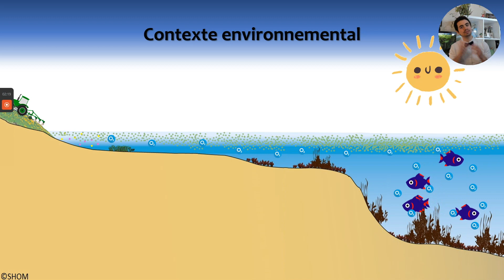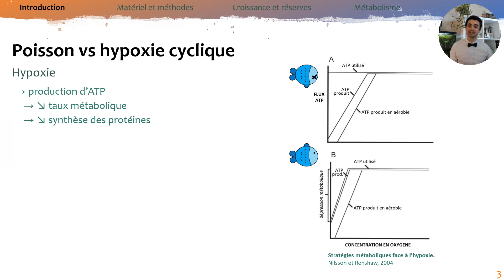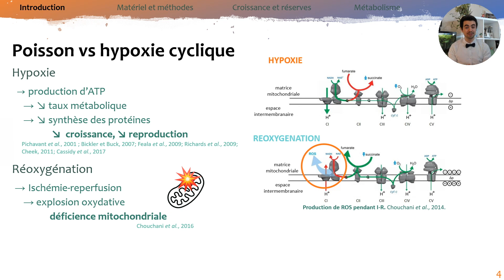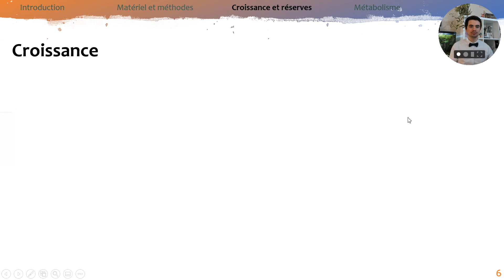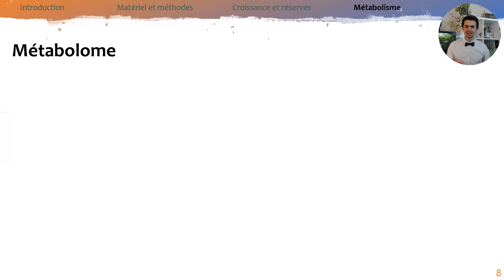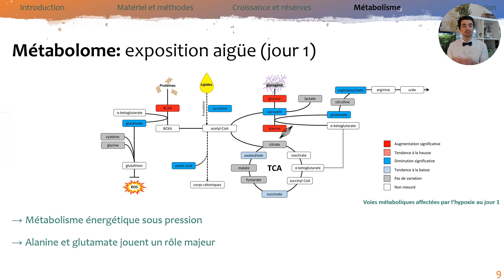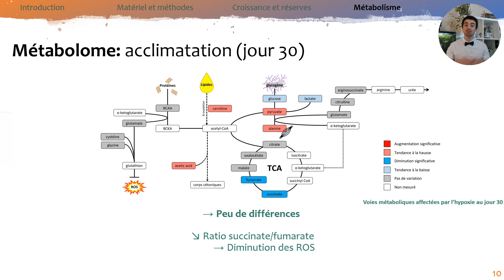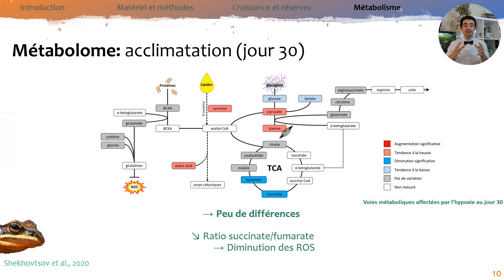Loïck Ducros - Impact de l’hypoxie cyclique chez le poisson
Titre complet : Impact de l’hypoxie cyclique chez le poisson : une simple formalité pour l’omble chevalier ?

Résumé : L’intensification des activités anthropiques engendre une hausse de l’eutrophisation des milieux aquatiques qui se traduit par une augmentation des populations d’algues. Suite à la photosynthèse et à la respiration, la concentration en oxygène dissous augmente pendant la journée puis chute drastiquement la nuit, engendrant un cycle quotidien d'alternance entre des conditions de normoxie et d'hypoxie. Face à cette hypoxie cyclique, les organismes aquatiques tels que les poissons doivent ajuster leur phénotype pour survivre. Le manque d’oxygène, ainsi que la réoxygénation des tissus, peuvent en effet avoir de graves répercussions sur leur physiologie. L’hypoxie est aujourd’hui une problématique mondiale majeure pour les écosystèmes et les pêcheries, mais nos connaissances restent limitées concernant l’impact de l’hypoxie cyclique. Pour survivre, nous supposons que les poissons doivent optimiser leur gestion de l’oxygène et réorganiser leurs activités physiologiques, mais que leur croissance en est négativement affectée. Ce projet a pour objectif de tester cette hypothèse en caractérisant l’impact de l’hypoxie cyclique chez un salmonidé, l’omble chevalier (Salvelinus alpinus). Les poissons ont été exposés à des cycles d’hypoxie pendant un mois et échantillonnés à différentes périodes. Les individus ont été pesés, mesurés et leurs tissus prélevés. Les réserves glucidiques et lipidiques ont été mesurées respectivement dans le muscle et le foie. Le métabolome du foie a également été caractérisé. Contrairement à notre hypothèse initiale, l’hypoxie cyclique n’a pas induit une diminution du taux de croissance chez le poisson après un mois d’exposition. L’indice hépato-somatique et la masse viscérale n’ont également pas été affectés et les réserves énergétiques n’ont pas été dégradées. Les concentrations relatives des métabolites indiquent une profonde réorganisation des activités physiologiques lors des premiers jours d’hypoxie cyclique. L’omble chevalier serait ainsi capable de s’acclimater à l’hypoxie cyclique sans pour autant réduire l’énergie allouée à sa croissance. Afin de mieux comprendre la stratégie d’acclimatation de l’omble chevalier, nous prévoyons de caractériser la gestion de l’oxygène par le poisson et la réorganisation du protéome lors d’un épisode d’hypoxie cyclique.